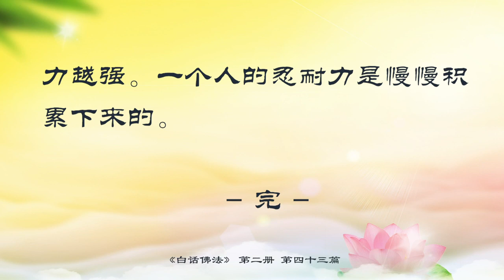02.43【有声字幕】白话佛法 第二册 43、卢台长的智慧语言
要认知生是责任的开始，死是任务的结束。我们到人间来，死的时候就是什么都没有了，我们的任务都完成了。那你这个任务到底完成得好不好，你修得好不好？

        智慧虽然是无形的，但能丰富你的生命。智慧虽然看不见、摸不着，无形无相，但是你的生命是靠智慧活着的。没有智慧的人，生命是枯燥和无力的。什么事情都想不通，这个人还活着干什么？没有办法，就是没有智慧。想得出办法的人，就是有智慧。

        台长经常讲：用伤害别人来掩饰自己缺点的人，是可耻的。因为你自己有缺点，你就伤害人家，这是修心之人绝对不能容忍的事情。

        所以一个人不要太肯定自己的看法。一个人不要太肯定自己的看法，不要认为这个事情我做得是对的，我认为怎么样，则少悔，这样就会少一点悔过。因为你太注重你的观点之后，你一定会后悔的。

        与人相处之道在于无限的容忍。如果不能够容忍，就不能够相处。一定要懂得容忍啊。佛法讲的就是一种容忍，就是一种忍耐。忍辱精进是进步很快的一种功德。当一个人能忍辱的时候，他的功德很大。当然，如果一个人身上有魔、有障，硬要容忍下去，也不行。师父到人间来，可不是一味容忍人家的。修心还是要有一些限制，过去比丘的戒律和比丘尼的戒律有三百多条，想想看，这个和尚和尼姑还能够动吗？这么多的戒律，走也不是，坐也不是，干什么都不是。只有念经，老老实实修心。戒律就是这么厉害。

        而我们现在是在家修行要学会纵他谤，任他诽，等于用火烧天，徒自疲。我恰饮甘露。要消融顿入不思议。任由别人去讲你的好坏，就等于用火去烧天，徒自疲劳。人家骂你，人家讲你不好，你就像是饮用甘泉一样。当你身上有毛病的时候，没有人讲你，你不知道。等到有人骂你的时候，你会突然想，我是这样的吗？我要当心一点了。你改了，不就像饮用甘露一样吗？你不要去想，他讲得对不对，有则改，无则勉，要突然之间明白，就冰消融化了。我不去想这件事情，我可以过去的。就像很多人没有吵架之前，窝在心里，一直不开心。等到有一天，骂了，吵了，就算了。这不就是冰消融化了吗？

        就算恶言对你来说是功德。人家骂你，你要认为这是功德啊。你要谢谢骂你的人。他在帮你指出缺点，就像师父讲你们徒弟一样的，师父不是帮你们在指出缺点吗？这不是师父给你们身上加功德吗？你改掉了这个毛病，是不是有功德了？你不改这个毛病，做出来的事情是不是没功德了？不因诽谤起怨恨，就是不要因为别人讲了你的不好就起怨恨心。何表无声慈忍力，就是说，被人家骂，就能够生出慈悲忍辱的力量。不被人家骂的人，生不出这种力量，越是被人家骂，这种慈忍力越强。一个人的忍耐力是慢慢积累下来的。